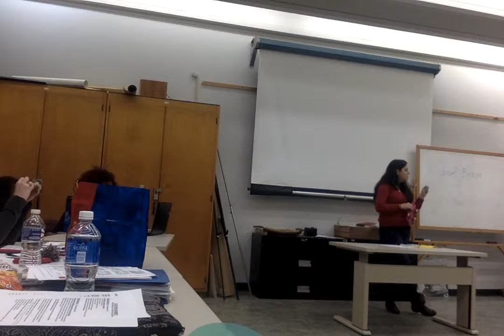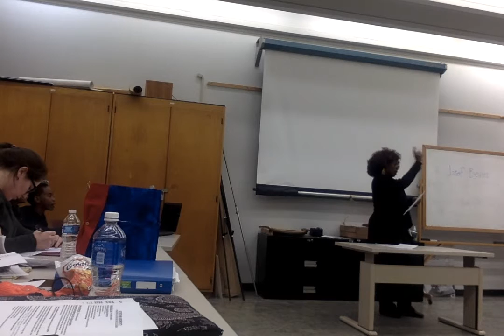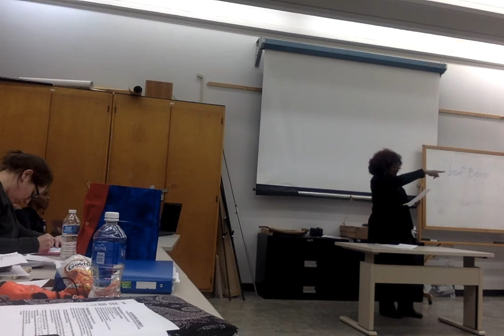Drama Prez 3